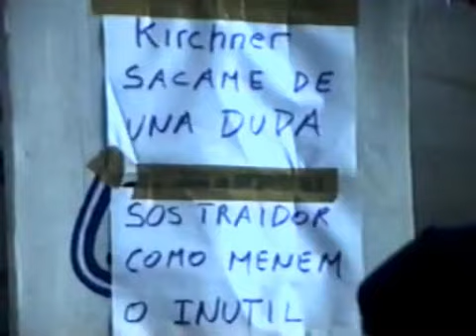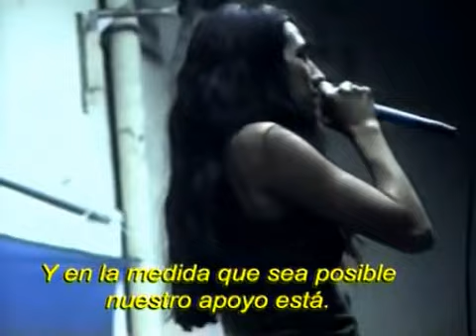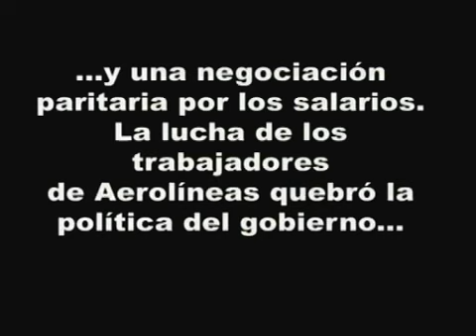Aeronauticos - Ojo Obrero (PO-FIT)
Video realizado en el Taller de Edición del Ojo Obrero - Diciembre de 2005